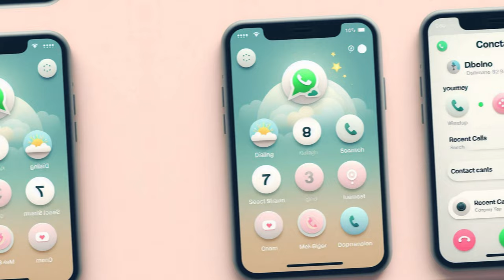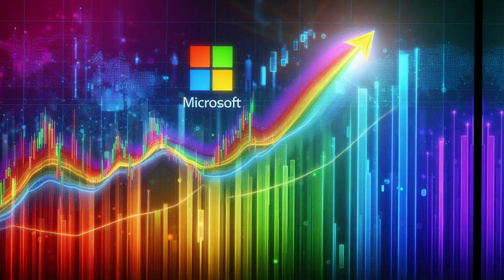Tech Highlights: WhatsApp Refreshed Look, Samsung Galaxy Unpacked Event, AI and More!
Today, we have some exciting technology news to share with you.

WhatsApp's New Look:
WhatsApp has updated its app with a fresh and modern look. The dark mode has been made even more convenient, and there are also some changes in the light mode.

WhatsApp's In-App Dialer:
WhatsApp is working on bringing a new In-App Dialer, which will allow users to make calls easily without saving contact numbers.

Samsung Galaxy Unpacked Event:
The Samsung Galaxy Unpacked event is scheduled for July 10, where announcements about new products will be made.

Partnership in the Semiconductor Industry:
Siksha 'O' Anusandhan Deemed to be University has entered into a collaboration with Kaynes SemiCon Private Limited in the semiconductor sector.

AI as an Enabler:
Varun Gupta, the founder of AI, believes that it will assist humans in their work and make them more skilled.

Infinix GT 20 Pro Leak:
Specifications and official images of the Infinix GT 20 Pro have been leaked.

Jump in Alphabet and Microsoft Shares:
There has been a surge in the shares of Alphabet and Microsoft, benefiting investors.

Snap Shares Surge:
Snap's shares have also surged, bringing profits to investors.

First Look at Rabbit R1:
The Rabbit R1 AI Companion appears to be an effective and efficient companion at first glance.

Apple Watch X Redesign:
Details about the new design of Apple Watch X suggest a thinner design due to a redesigned motherboard.

Latest WhatsApp update features
What to expect at Samsung Galaxy Unpacked event
Benefits of AI assistance in daily tasks
Leaks about Infinix GT 20 Pro specifications
Alphabet and Microsoft stock market performance
Snap stock price surge reasons
Review of Rabbit R1 AI Companion
Details about Apple Watch X redesign
Tech trends in 2024